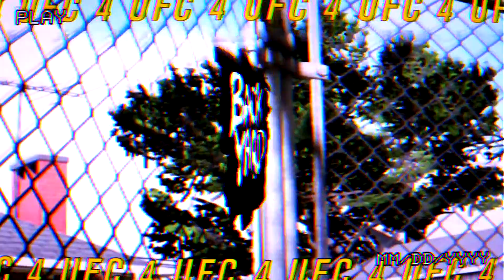EA Sports UFC 4 Gameplay Cynthia Calvillo vs Lauren Murphy (Backyard)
EA Sports UFC 4 is a mixed martial arts fighting video game developed by EA Canada and published by EA Sports. The game's cover art features Jorge Masvidal and Israel Adesanya.